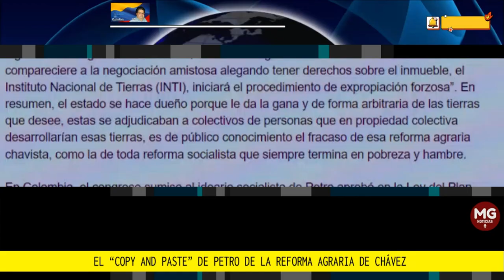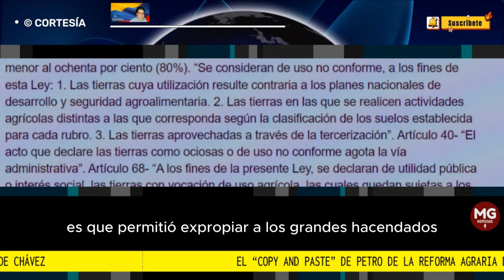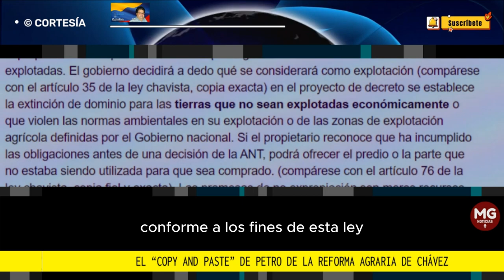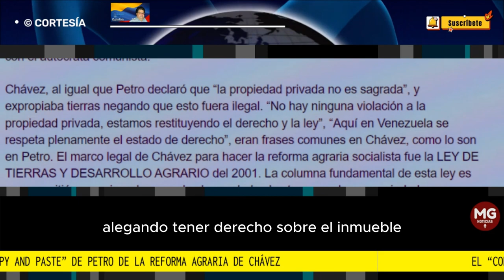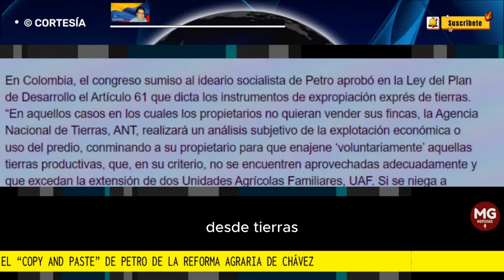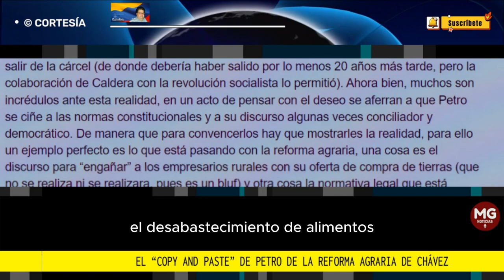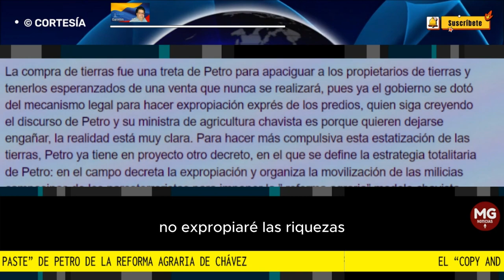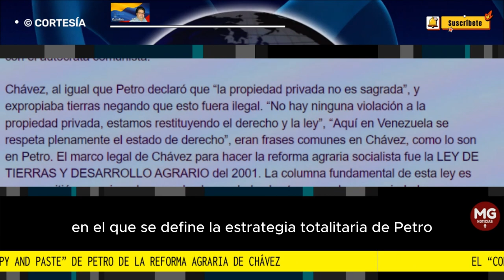EL "COPY AND PASTE" DE PETRO DE LA REFORMA AGRARIA DE CHAVEZ 🔴 Por Alberto López Núñez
De manera que para convencerlos hay que mostrarles la realidad, para ello un ejemplo perfecto es lo que está pasando con la reforma agraria, una cosa es el discurso para “engañar” a los empresarios rurales con su oferta de compra de tierras